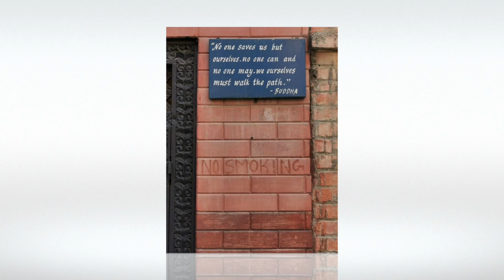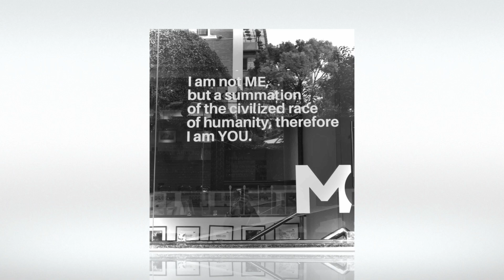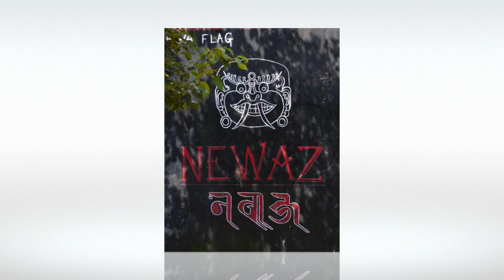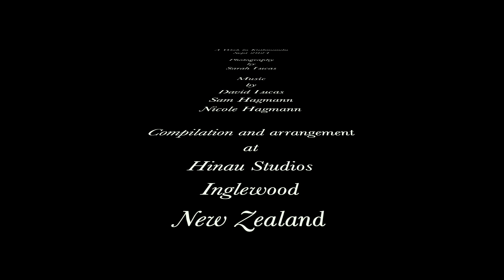A Week in Kathmandu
A visit to Kathmandu in Sept 2024